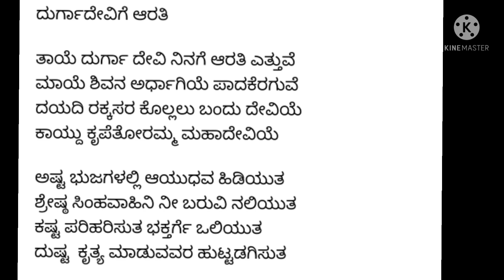ತಾಯೆ ದುರ್ಗಾದೇವಿಗೆ ಆರತಿಯನೆತ್ತುವೆ| ARATI song number 90 |DURGA DEVI ARTI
ದುರ್ಗಾದೇವಿಗೆ ಆರತಿ
ರಚನೆ:ರೂಪಶ್ರೀ ಶಶಿಕಾಂತ್

ತಾಯೆ ದುರ್ಗಾ ದೇವಿ ನಿನಗೆ ಆರತಿ ಎತ್ತುವೆ
ಮಾಯೆ ಶಿವನ ಅರ್ಧಾಗಿಯೆ ಪಾದಕೆರಗುವೆ
ದಯದಿ ರಕ್ಕಸರ ಕೊಲ್ಲಲು ಬಂದು ದೇವಿಯೆ
ಕಾಯ್ದು ಕೃಪೆತೋರಮ್ಮ ಮಹಾದೇವಿಯೆ

ಅಷ್ಟ ಭುಜಗಳಲ್ಲಿ ಆಯುಧವ ಹಿಡಿಯುತ
ಶ್ರೇಷ್ಠ ಸಿಂಹವಾಹಿನಿ ನೀ ಬರುವಿ ನಲಿಯುತ
ಕಷ್ಟ ಪರಿಹರಿಸುತ ಭಕ್ತರ್ಗೆ ಒಲಿಯುತ
ದುಷ್ಟ  ಕೃತ್ಯ ಮಾಡುವವರ ಹುಟ್ಟಡಗಿಸುತ

ಬ್ರಹ್ಮಿ, ವೈಷ್ಣವಿ, ಕೌಮಾರಿ, ಮಹೇಶ್ವರಿ ನೀನೆ
ಬಹುಪರಾಕ್ರಮಿ ಚಾಮುಂಡಿ ಇಂದ್ರಾಣಿ ನೀನೆ
ಬೃಹದಾಕಾರದ ನರಸಿಂಹಿಯು ನೀನೆ
ಮಹಾದೇವಿ ವಾರಾಹಿ ಇಂದ್ರಾಣಿ ನೀನೆ

ಸಪ್ತಮಾತೃಕೆ ರೂಪದಿ ಶೋಭಿಸುವವಳೆ
ಸುಪ್ತ ಶಕ್ತಿಗಳಿಗೆಲ್ಲಾ ಪ್ರೇರಕಿ ನೀನೆ
ಆಪ್ತಳಾಗಿ ನಮ್ಮ ಕಾಯ್ವ ತಾಯಿಯು ನೀನೆ
ಗುಪ್ತವಾಗಿಹ ಸಿರಿಹಿರಿಗೆ ತಂಗಿಯು ನೀನೆ

ಶ್ರೀ ಕೃಷ್ಣಾರ್ಪಣಮಸ್ತು
ರೂಪಶ್ರೀ ಶಶಿಕಾಂತ್